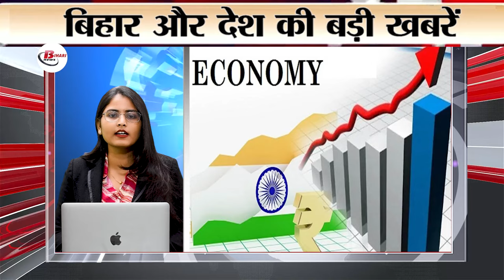Top 30 breaking Live news on 17 oct 2024. UGC result, sjheikh hasina, india post, supreme court.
1. UGC NET result will be declared on October 18

2. Advance reservation deadline reduced

3. Security training on Goa-Maharashtra coast

4. Nayab Saini took oath as Chief Minister

5. Aadhar seeding mandatory for pension

6. Arrest warrant against Sheikh Hasina

7. India Post will start SIP service

8. Vice President Dhankhar's visit to Punjab

9. Minor student gave false threat

10. Gold prices rise to Rs 76,713

11. Demand to restore statehood to Jammu and Kashmir

12. Rizvi's suggestion in place of Dhoni

13. Supreme Court upholds Assam Citizenship Act

14. Kiwi team in strong position in Ind vs Nz Test

15. CRPF vehicle crashes in Budgam

16. Scholarship application deadline extended

17. JMM and Congress reach agreement on seat sharing

18. Justice Sanjeev Khanna will become the 51st Chief Justice

19. Video of ban on Bhajan-Kirtan during Azaan goes viral

20. Pali gets classical language recognition

21. New Justice statue installed in Supreme Court

22. Neena Gupta's new series '1000 Babies' to be released on 18

23. Discussion on Rishabh Pant's IPL captaincy intensifies

24. Gmail scam: Dangerous use of AI

25. Dale Steyn leaves Sunrisers Hyderabad

26. IRCTC's new package for Rajasthan tour

27. IIT Kanpur starts new fellowship

28. Last lunar eclipse of 2024

29. Who will play the role of Ratan Tata?

30. India to be third largest economy in 2030